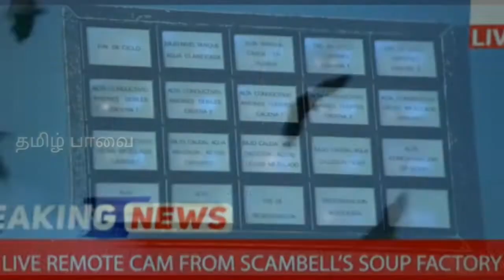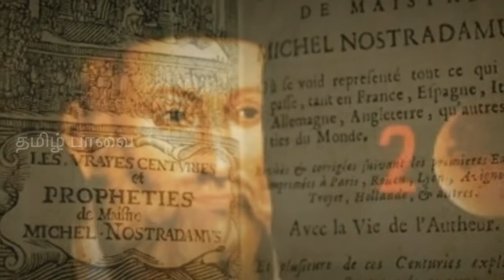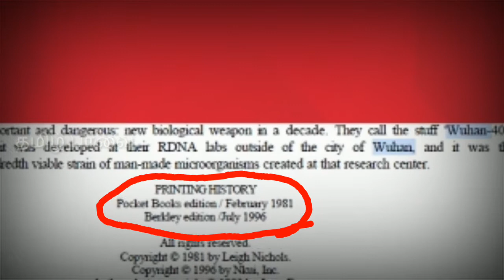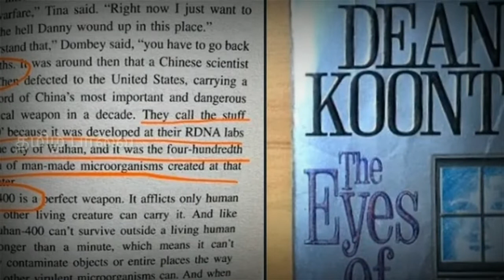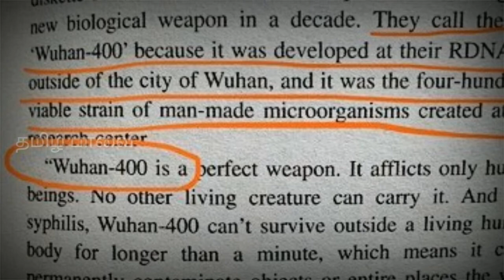Covid19! Corona virus! கொரோனா வைரஸ் திட்டமிட்டு பரப்பப்பட்டதா?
The eye of the darkness புத்தகத்தினை  பின்னணியாகக் கொண்டது.